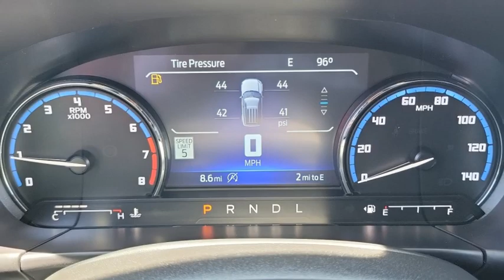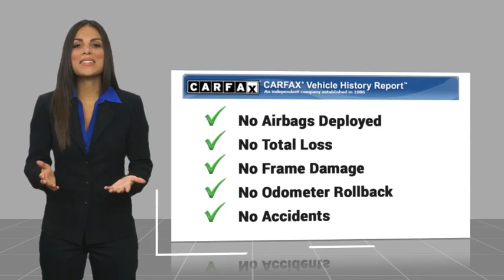2024 Ford Bronco Sport HEMET BEAUMONT MENIFEE PERRIS LAKE ELSINORE MURRIETA F24500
2024 Ford Bronco Sport Outer Banks

Pick up this Cactus Gray 2024 Ford Bronco Sport, available today at Gosch Ford Hemet. This could be the one you've been searching for.